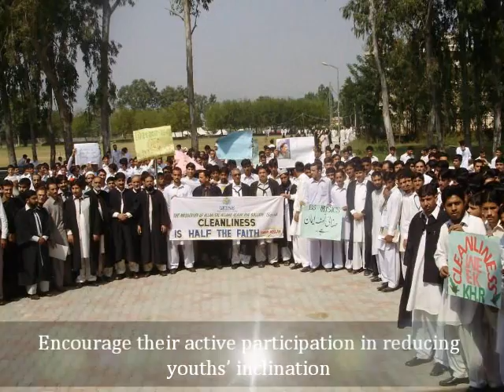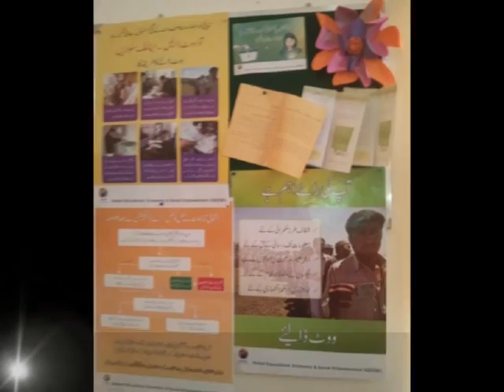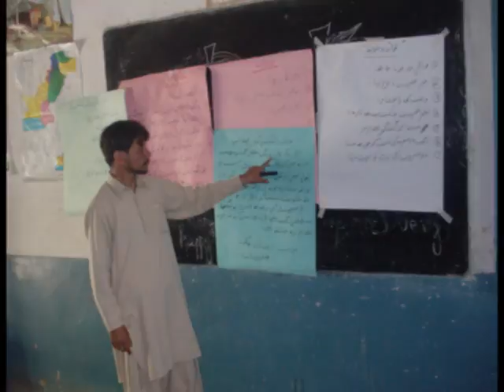Empowering Young Leaders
8th UNESCO Youth Forum - Shortlisted youth-led action project submitted by the Pakistani organisation "Global Educational, Economic & Social Empowerment (GEESE)"

Copyright Global Educational, Economic & Social Empowerment (GEESE)